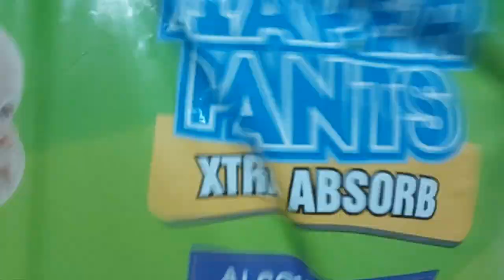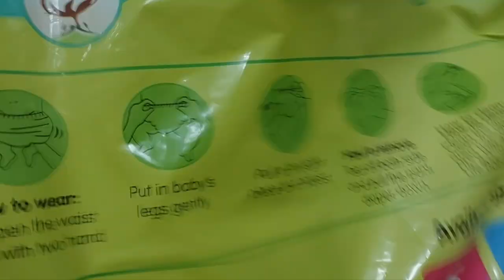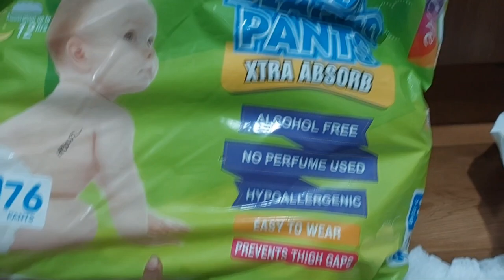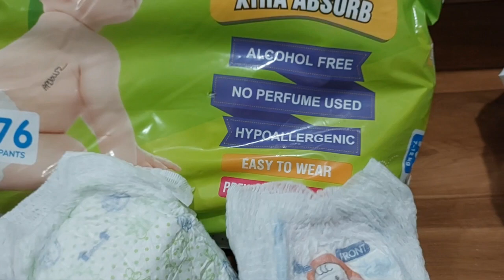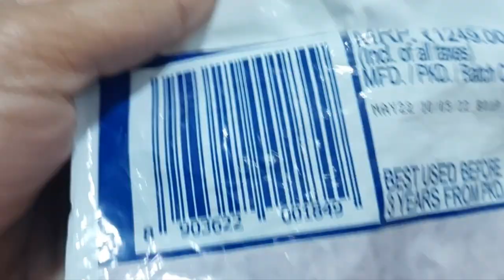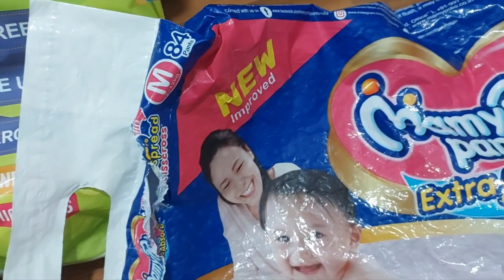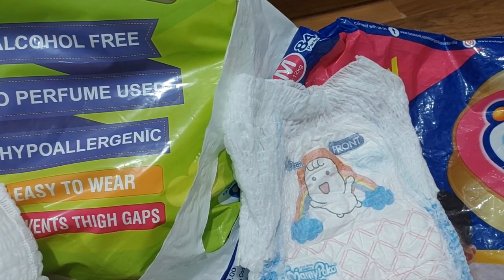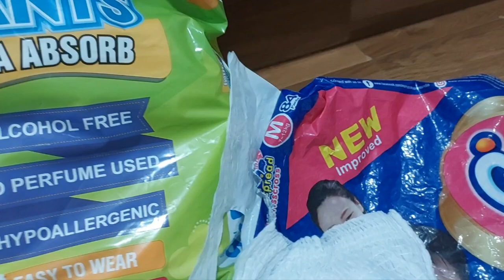Tips nd review Apollo baby diapers /mamy poko pants|watch before buying @hashtag mannu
apollo diapers vs mamy poko pants

link:
MamyPoko Pants Extra Absorb Diaper for New Born, suitable for up to 5 Kg of New Born, NB - 1 Size , Pack of 87 (NB 1

Diapers diaper pants#mamy poko pants#